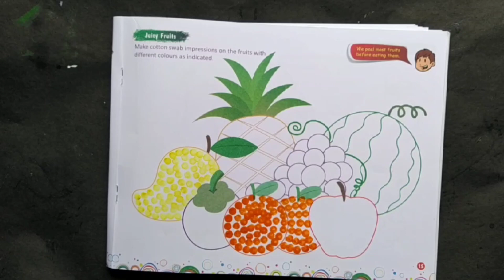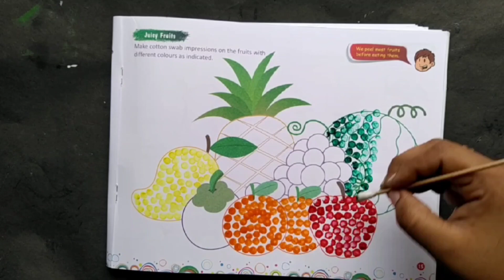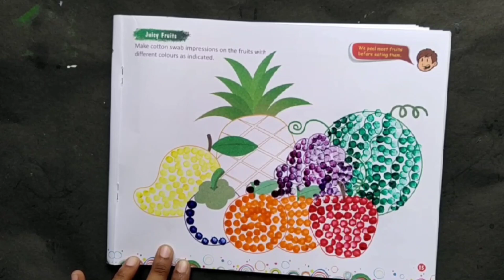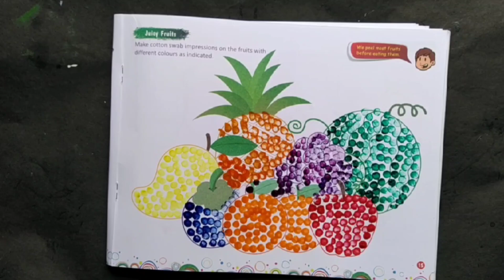13 November 2023